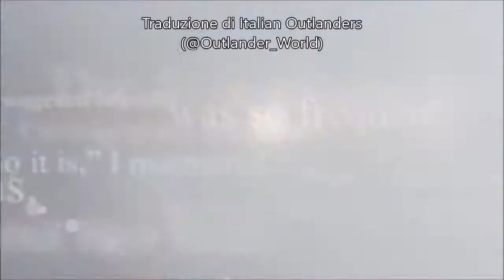Outlander - Geillis Duncan Trailer [Sub Ita]